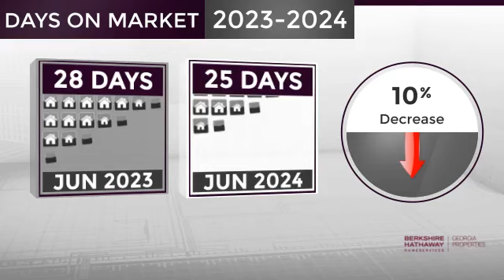Canton,GA, Real Estate Market Update from BHHS Georgia Properties,July, 2024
BHHS Georgia Properties Video Update recapping market activity within Canton, GA, during the month of July, 2024